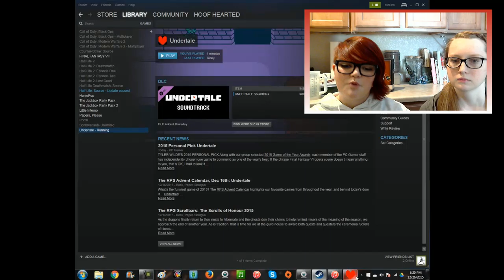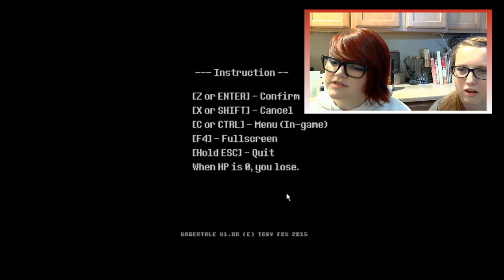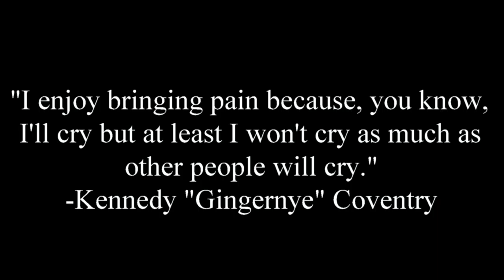Let's Play Undertale! Part 1 Featuring Kennedy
GOATMOM IS BEST MOM!
Let me know if you want more episodes of this, as I'd love to make them but they take absolutely forever to edit. New videos hopefully coming soon!
Shut up about the thumbnail I only have MS Paint on my computer.
Have a nice day today! :)